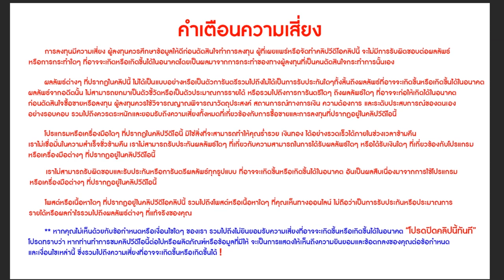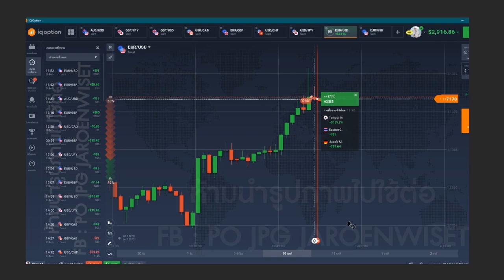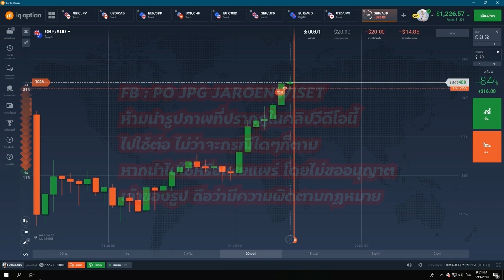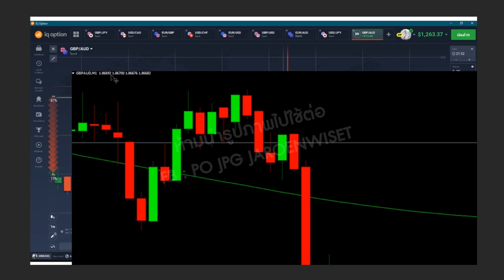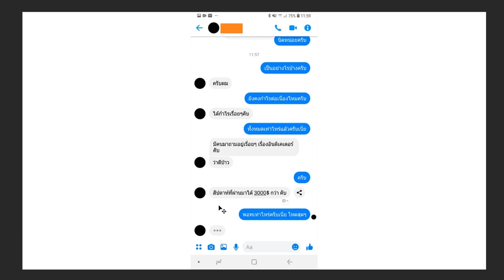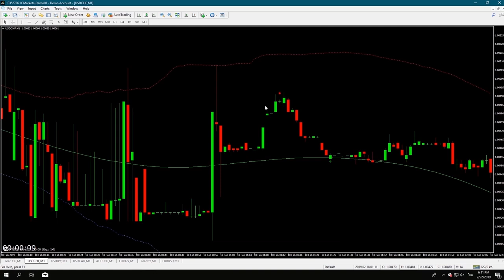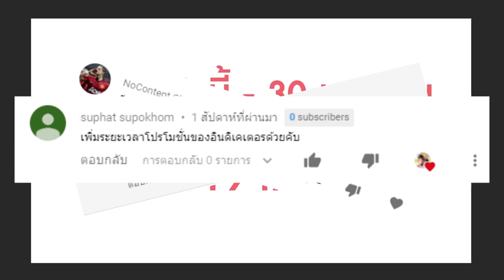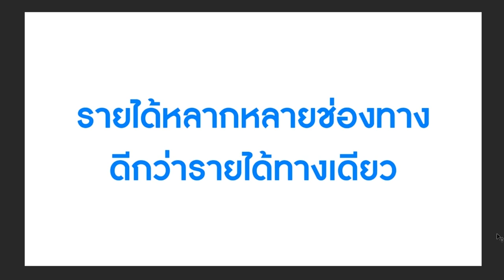iQ Option 1,000 บาทต่อวัน ไม่ได้ยากอย่างที่คิด